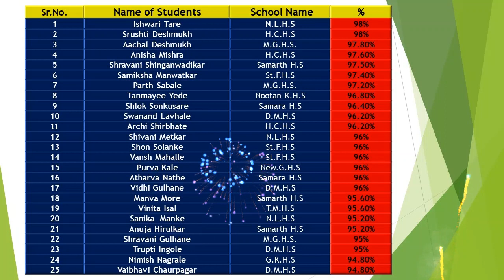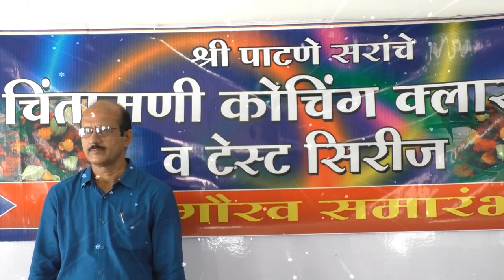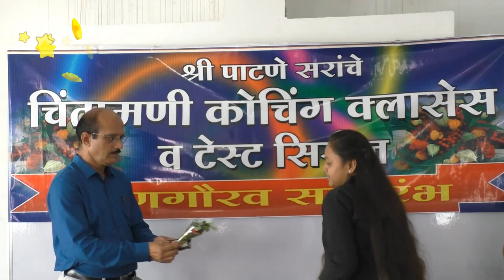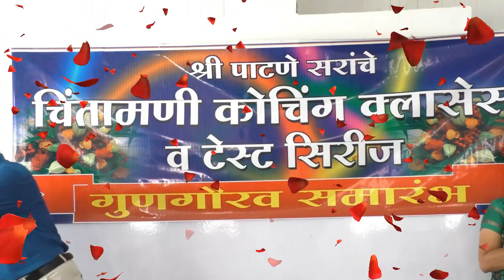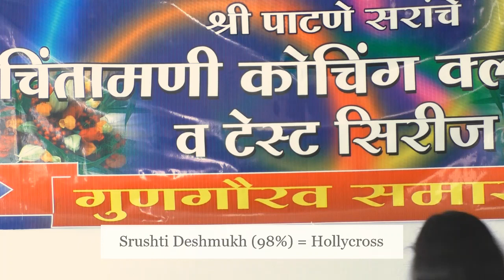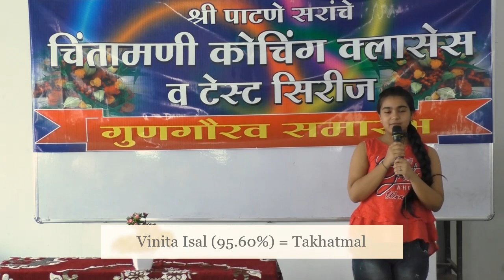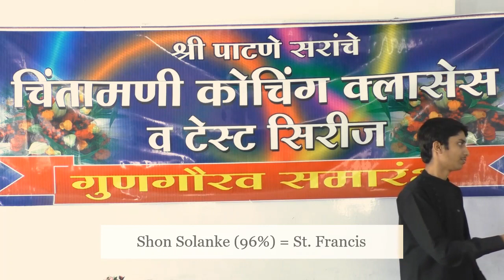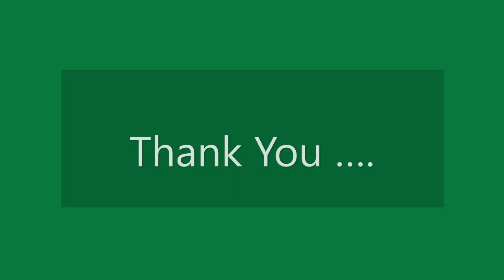10th March-SSC-2020 Result- Part-02/95% & Above Students/CHINTAMANI CLASSES,Shankar NAGAR AMRAVATI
Its a Brand New Series for Class 10th State Board Students,

We,  The Team at Sunil Patne Sir's Chintamani Coaching Classes
Offering Online Coaching Classes for Standard
5th,6th,7th,8th,9th,10th,11th,12th.

Campus:
Shubham Colony Shankar Nagar Road Amravati, Maharastra. - 444606

Welcome; we , at Chintamani Coaching Classes, are committed to provide quality coaching in a highly competitive and healthy environment, with the best infrastructure.

First & foremost are our esteemed faculty members with proven track records in previous academic sessions. The output of our teamwork helps to mould our student’s inborn intelligence at the highest possible level.

Our Faculties are always anxious to help any student at any time. Our faculty is there to mould your desire with dedication and determination to the path of success.

Whether you are a prospective student, a parent or someone interested in improving the knowledge base, we invite you to explore and take advantage of what we offer at Chintamani.

Sunil Patne
Director

Worked as Teacher at Shree Samrath High School, Amravati.
    (from 01 December 1983 to 30 April 2007)
Took voluntary retirement on 30 April 2007.
 #36 years of teaching experience for 10th class Math’s.
Worked as NCC officer from 1986 to 1996 at “3 MAH SIGNAL COY”, Amravati.
Member of Dr. Mariya Montessori Convent & Shree Shraddhanand English School Amravati run by Shraddhanand Society undertaken by Shree Shivaji Shikshan Sanstha.